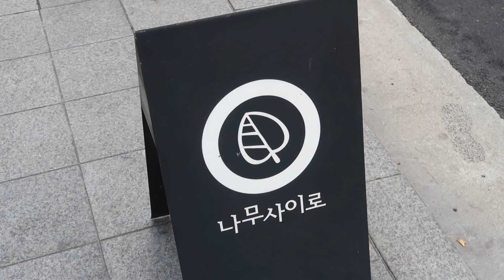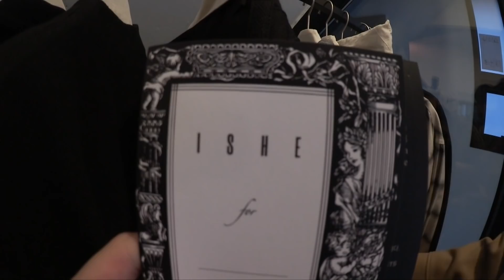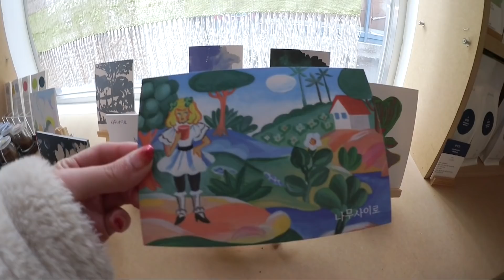Shopping in Korea: BEST Place to Shop Unique Outfits & Jewelry at a Trendy Neighbourhood | Q2HAN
Country: South Korea
State/Province: ChungcheongNam-Do
City: Gongju-City
Address: Hanjeok2-gil 51-14 WooNam First-Vill 104-#701
Post Code: 32569

◐ LOCATION ◑

   ＼ 19-8, Seoulsup 2-gil, Seongdong-gu, Seoul

   ＼ 196, Naeja-dong, Jongno-gu, Seoul

◐ ON US ◑

   ＼ He is okay with English
   ＼ 38 Gangnam-daero 102-gil, Gangnam-gu, Seoul

◐ PRODUCTION ◑